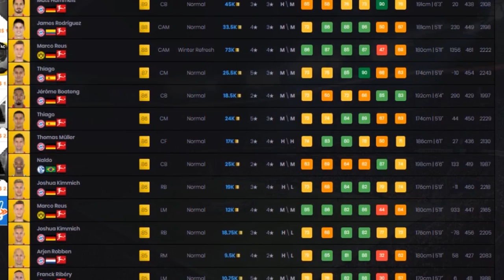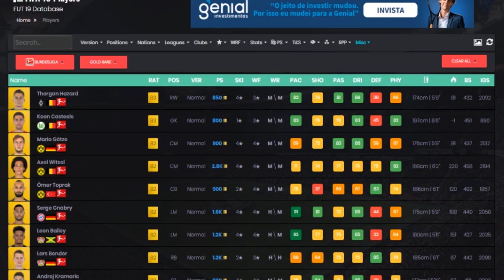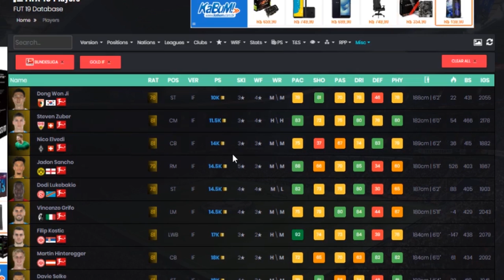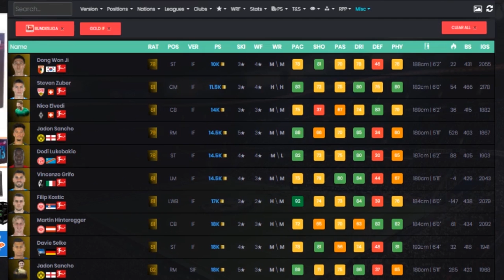FIFA 19 | COMO GANHAR COINS COM POTM BUNDESLIGA 💰🇩🇪😜 || LINKER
DESCUBRA AS MELHORES TÉCNICAS DE TRADE PARA  GANHAR COINS NO

investimentos potm Bundesliga!

Quer ficar por dentro de tudo que rola no canal ??